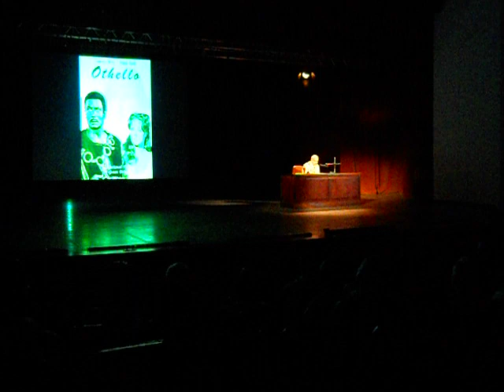Radu Beligan-confesiuni despre viata si arta-Calarasi 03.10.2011Actorul Radu Beligan a povestit despre oamenii care i-au marcat viaţa şi cariera de-a lungul timpului şi a mărturisit că secretul longevităţii sale este iubirea, în cadrul discursului "Confesiuni despre viaţă şi artă", susţinut marţi, în cadrul Festivalului Artelor Bucureşti. Actorul a vorbit timp de două ore, aşezat la o masă, despre întâlnirile care l-au marcat iremediabil. Printre persoanele care au făcut parte din viaţa actorului s-au numărat Lucia Sturdza Bulandra, Alexandru Giugaru şi George Vraca. "Sunt vechi, domnilor, sunt vechi. Am 70 de ani de când stau pe scenă (...) aproape jumătate din istoria teatrului românesc", a spus actorul în debutul discursului său. În cele două ore, artistul a povestit cum viaţa sa s-a intersectat cu evenimentele şi legendele teatrului românesc, timp de 70 de ani. Confesiunile au fost intercalate de momente din emisiuni tv, fotografii sau fragmente de arhivă audio cu vocile şi reprezentaţiile unor mari actori.

De altfel, Beligan a subliniat faptul că întreaga sa carieră se datorează marii doamne a teatrului românesc, Lucia Sturdza-Bulandra. "Fără ea nu pătrundeam în teatru", a spus Beligan, care a povestit cum i-a scris o scrisoare acesteia, după ce avusese un eşec la admiterea în Institutul de Teatru. "După ani, doamna Bulandra mi-a spus că a păstrat scrisoarea". Impresionată de determinarea tânărului care îi scria, Bulandra l-a acceptat pe Radu Beligan ca auditor la cursul său. După ce actorul aspirant a recitat "Scrisoare mamei" în faţa sa, aceasta a decretat: "Dumneata, dacă ai să fii serios, ai să faci o mare carieră".

„Într-o lună fac 90 de ani şi mă pregătesc de un rol nou", a mai spus Beligan, care i-a enumerat pe cei care i-au schimbat definitoriu viaţa: Victor Ion Popa, directorul Teatrului Popular din Bucureşti, actorii Alexandru Giugaru, Ion Iancovescu şi George Vraca. Beligan s-a aplecat şi asupra activităţii sale de director de teatru şi a mărturisit că şapte dintre cei mai frumoşi ani ai vieţii sale au fost cei de director la Teatrul de Comedie. De altfel, artistul a înfiinţat instituţia de spectacole. Dar cea mai mare provocare pentru Beligan, au fost cei 20 de ani de directorat la Teatrul Naţional, când a încercat să ţină instituţia departe de "urgia vremurilor". Actorul a apreciat că momentul de vârf din perioada Teatrului Naţional a fost reintroducerea piesei "Danton", de Camil Petrescu, în repertoriu, în anii '70. (Mediafax)